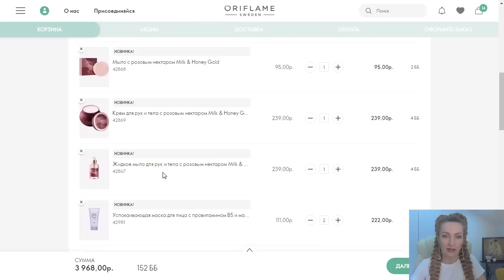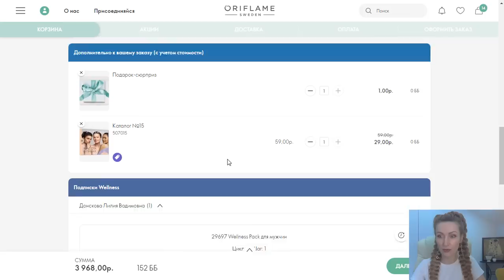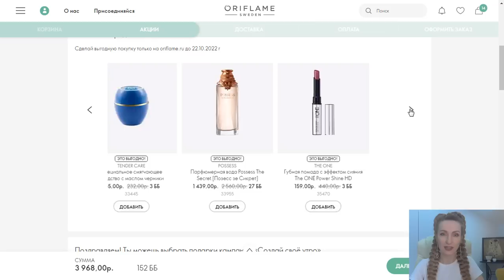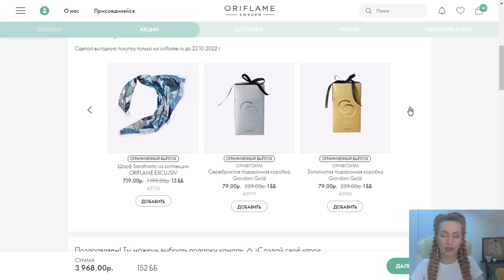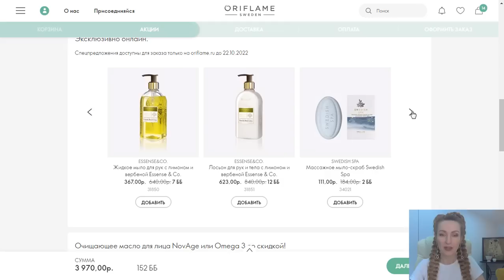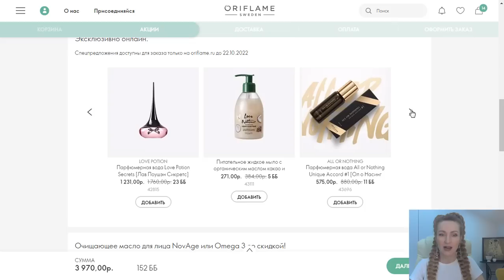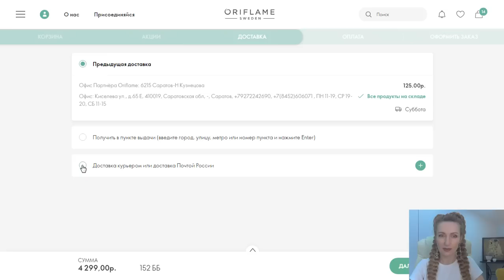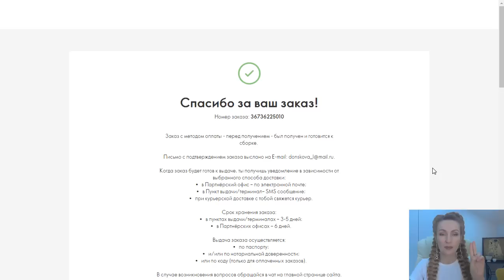ОФОРМЛЯЮ ЗАКАЗ По Каталогу Oriflame №14-2022